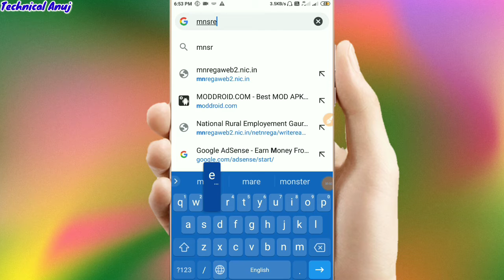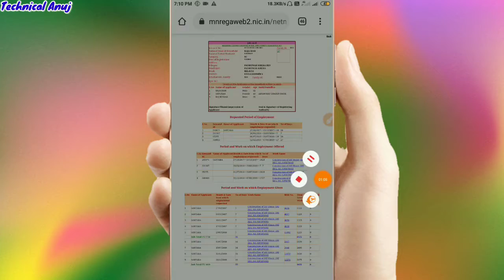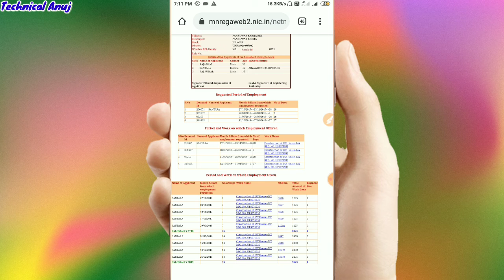नरेगा मजदूरी का पैसा कैसे चेक करें | Narega Ka Paisa Kaise Check Kare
Dosto Aaj Ki Is Video Me Maine Aapko Bataya Hai Ki Narega Ka Paisa Aap Apne Mobile Se Kaise Check Kar Sakte Ho Video Ko Poora Dekhna Tabhi Aapko Samajh Me Aayega Agar Ye Video Aapko Pasand Aaye To Like Kare Aur Hamare Is Youtube Channel Ko Subscribe Jarur Kare